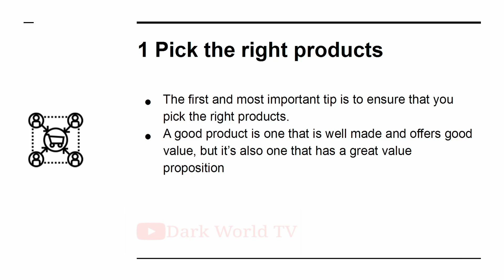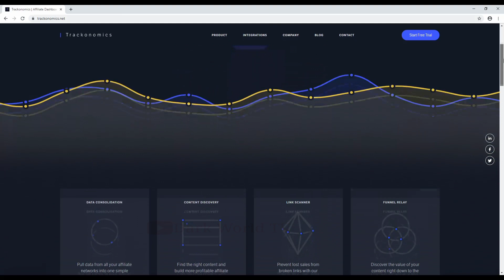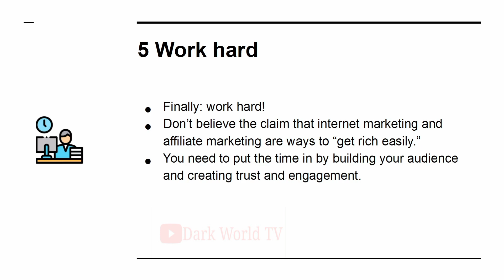How to Become a Productive Solopreneur | How to online mony | 5 Secrets of Duccessful Affiliate P1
Internet " Marketing For Complete Beginners Video Upgrade"  All Parts Dark World TV

Part  1"

Part 2"

Part 3"

Part 4"